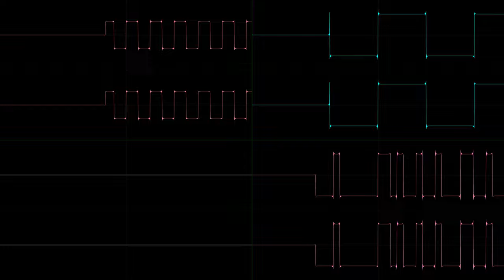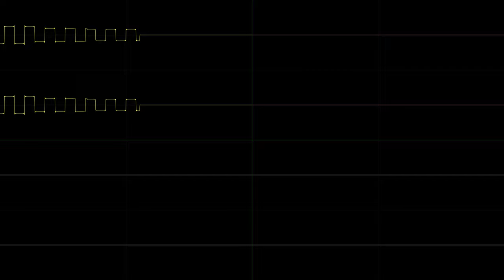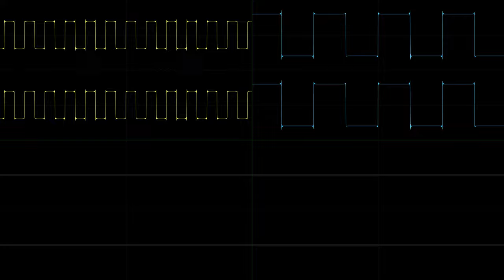Kahoot Theme (1015090Hz Texas Instruments SN76489 Cover)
This is my TI SN76489 cover of the Kahoot Lobby Theme.

Done with nyanpasu64's corrscope at 4096x2304p56 at CRF1 and MIDI2VGM with a clock of 1015090Hz (The NTSC Master System's SN76489 Clock of 3579545Hz minus the 3072000Hz clock of the Neo-Geo Pocket SN76489 clone, doubled).

The joke is that THIS song of all songs is being covered on a Texas Instruments sound chip. You know, the company that makes calculators. So of course I had to cover THIS song on there because I don't like math. Especially when there's input lag... This is more of a sheer irony cover. Getting the clock speed right was not a quick process. Maxim core was used, and of course, you need to use an FPGA to clock the chip to this clock. But at least I got this working. It gets better as I listen to it.